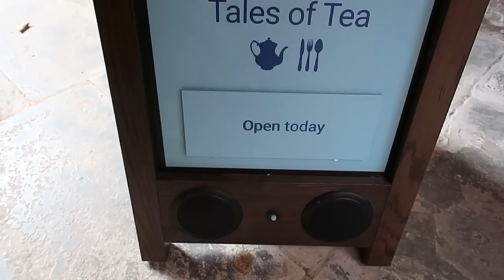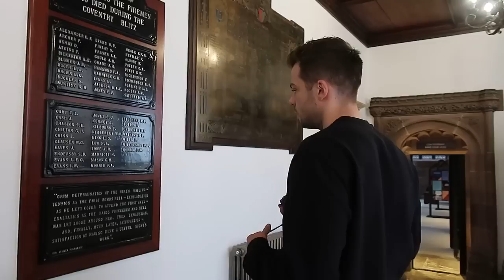THIS WAS INCREDIBLE! Exploring the Medieval St Mary's Guildhall in Coventry | 700 Years of History!!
We had a lovely tour of St Mary's Guildhall in Coventry!

*OUR AMAZON SHOP

Hello! We are Joel & Lia. We live in London and love sharing our top travel tips in the UK and abroad. As well as being best friends we share a passion for language, different accents and all things British.